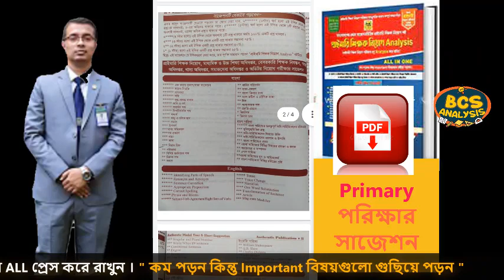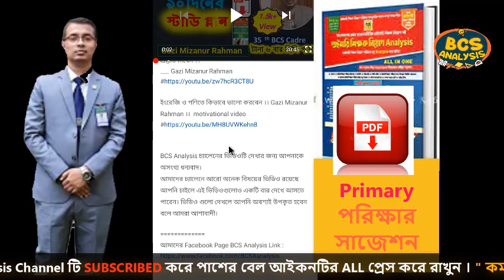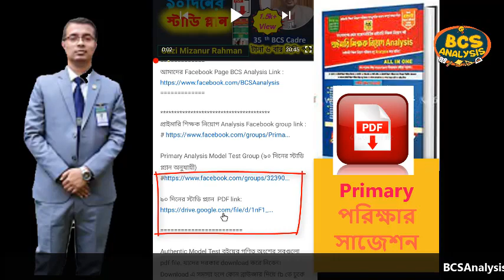প্রাইমারি পরীক্ষার নতুন সাজেশন ২০২১ ।। প্রাইমারি শিক্ষক নিয়োগ Analysis ।। Gazi Mizanur Rahman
BCS Analysis চ্যালেনের ভিডিও দেখার জন্য আপনাকে অসংখ্য ধন্যবাদ।

আমাদের চ্যালেনে আরো অনেক বিষয়ের ভিডিও রয়েছে আপনি চাইলে সেই ভিডিওগুলোও একটি বার দেখে আসতে পারেন। ভিডিও গুলো দেখলে আপনি অবশ্যই উপকৃত হবেন বলে আমরা আশাবাদী।